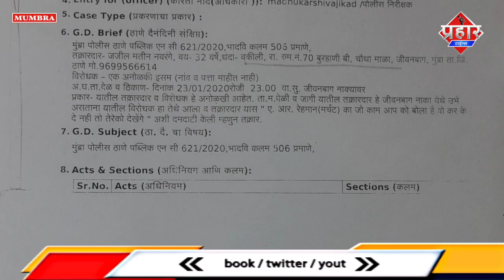𝐘𝐀𝐊𝐔𝐁 𝐌𝐄𝐌𝐎𝐍 : अंडरवर्ल्ड से मिली थी धमकी, धमकी के बाद सजाई गई कब्र || Islamuddin khan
मुंबई के बड़ा कब्रस्तान के पूर्व ट्रस्टी एडवोकेट जज़ील नवरंगे ने बताया कि टाईगर मेमन के नाम से उन्हें धमकी दी गई थी ऐसा आरोप जज़ील नवरंगे ने लगाया है जज़ील ने बताया कि उनपर दबाव बनाया जा रहा था धमकी देने वाले शख्स ने कहा था कि याकूब मेमन की कब्र की जगह को हमारे नाम किया जाए नही तो परिणाम भुगतने होंगे मगर जब एडवोकेट जज़ील नवरंगे ने बात नही मानी तो उन्हें ट्रस्ट से 2020 में बाहर कर दिया गया और  उनपर एक FIR भी करवा दिया गया था हालांकि धमकी मिलने के मामले में एडवोकेट जज़ील ने महाराष्ट्र ए टी एस चीफ,मुम्बई पुलिस कमिश्नर, और बॉम्बे हाई कोर्ट के मुख्य न्यायाधीश से  शिकायत की थी और साथ मुम्ब्रा पुलिस में एक NC भी दर्ज करवाई थी वही एडवोकेट जज़िल ने ये भी बताया कि याकूब मेमन की कब्र 2021 के पहले ब्यूटीफिकेशन नही हुआ था मीडिया से बात करते हुए पूर्व ट्रस्टी एडवोकेट जज़ील नवरंगे ने क्या कुछ बताया